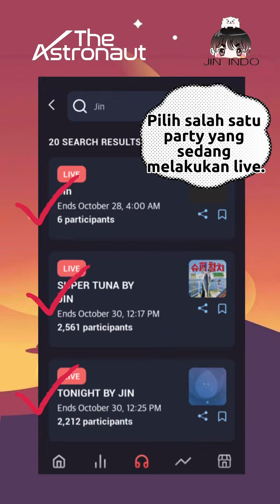TUTORIAL STREAMING BATTLE TheAstronaut Jin on Jinindo Renaissance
Stationhead: @jinid
Renaissance: Jinindo